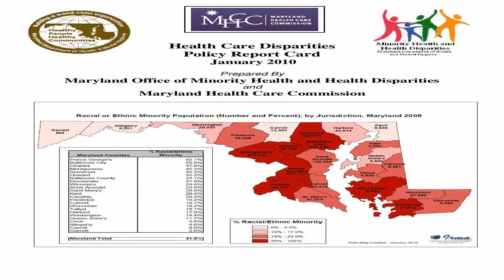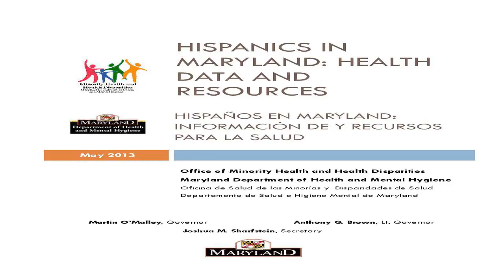You Can Grow Your Own Health Care. Boom!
nice! :D